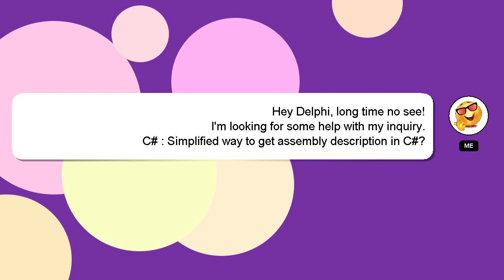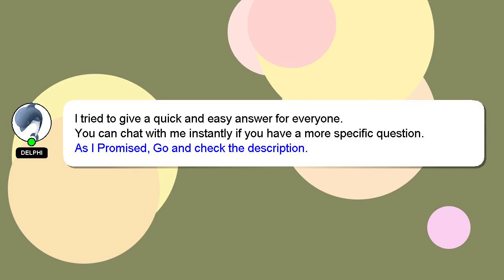C# : Simplified way to get assembly description in C#?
C#? assembly C# to : Simplified get description way in